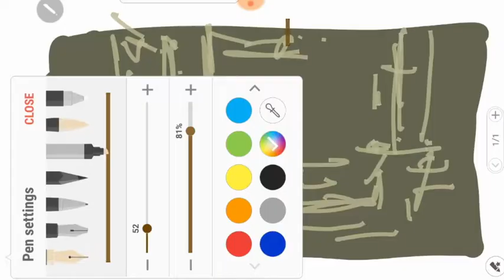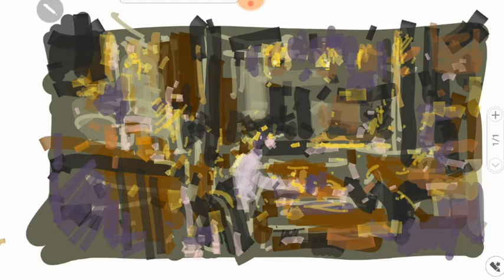Samsung Note 8 S Note Digital Painting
by Ng Woon Lam, NWS, AWS-DF
en Plein Air Painting with Samsung Note 8, S-note software